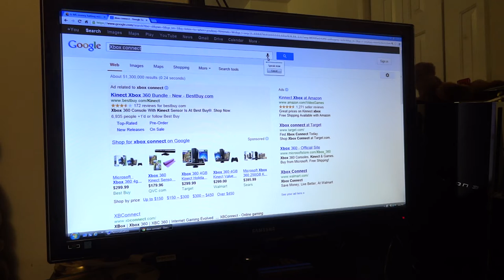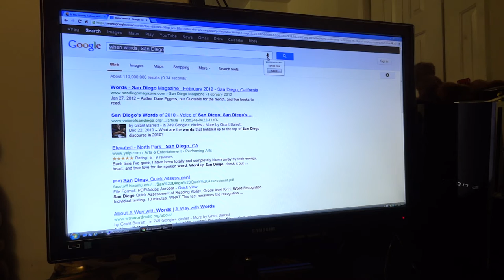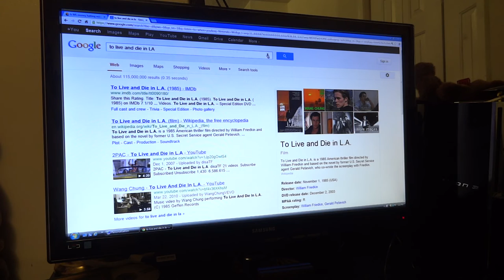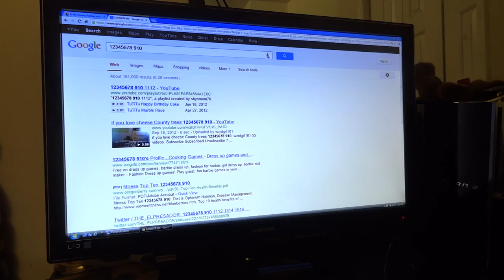Google Voice Search using the PlayStation Eye Mic Array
Just a test to see how good the PlayStation Eye Mic Array is when used for Voice Commend.

xbox durango, Kinect 2 , PlayStation Eye 3D , Voice Recognition , PS4 , Playstation Orbis, Wii U .Siri , Cloud powered voice recognition , Xbox One ,